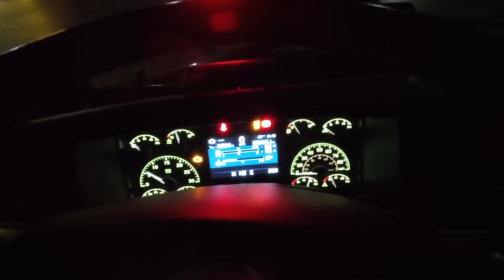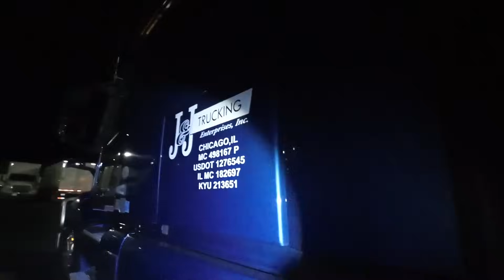7 F Padły mi Akumulatory ,kupiłem kable HD 1080p